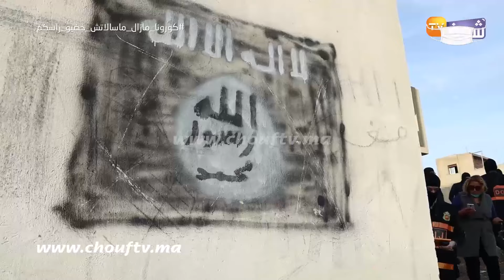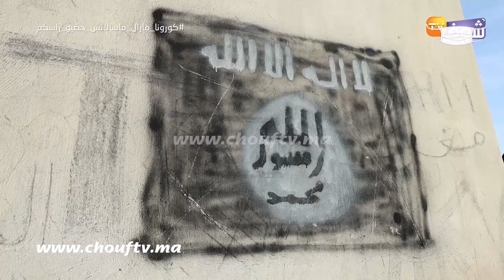التفاصيل الكاملة لتفكيك خلية "حمزة أبو ريتاج الشمالي" التي كانت تستهدف زعزعة أمن واستقرار المملكة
تمكن المكتب المركزي للأبحاث القضائية، بناء على معلومات استخباراتية وفرتها مصالح المديرية العامة لمراقبة التراب الوطني، صباح اليوم الاثنين، من تفكيك خلية إرهابية موالية لتنظيم "داعش" تنشط بمدينة طنجة، وتتكون من أربعة أشخاص تتراوح أعمارهم ما بين 23 و26 سنة، وذلك في إطار الجهود المتواصلة لمواجهة مخاطر التطرف العنيف وتحييد التهديدات الإرهابية التي تحدق بأمن المملكة وسلامة المواطنين.